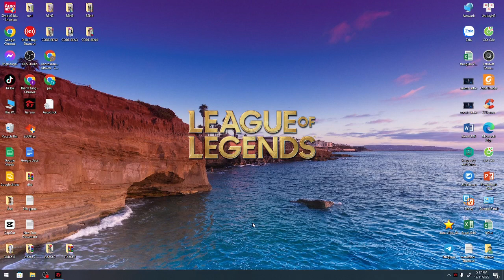Over the bar #10